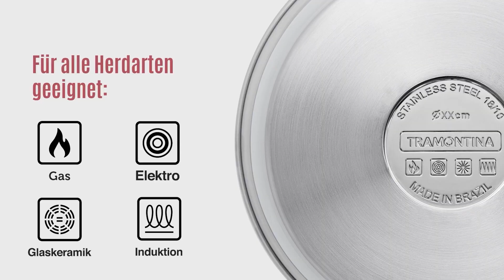Vitrine DG Express 291 de 10 12 a 16 12 3'58''